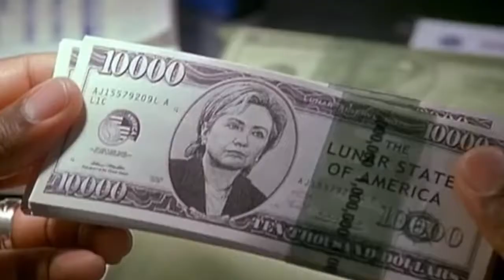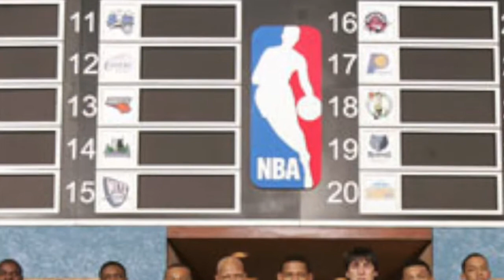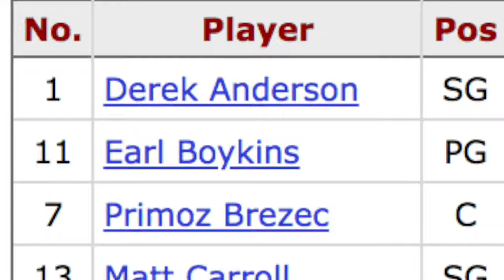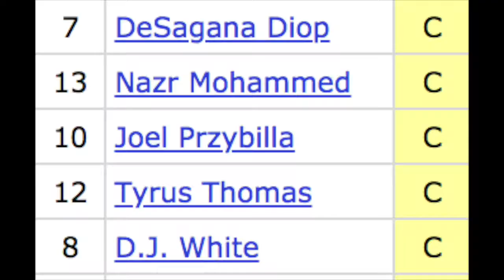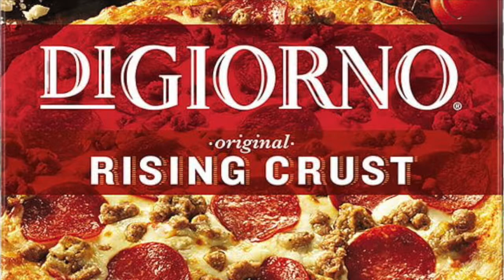The Charlotte Bobcats were the NBA's Box Office Bomb | Hero Ball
The Charlotte Bobcats were bad. Like Pluto Nash bad. Let's take a look back at undoubtedly the worst 10 year stretch in NBA history for a franchise.